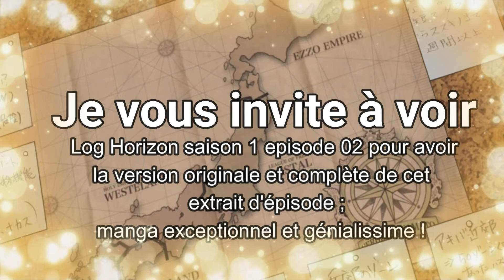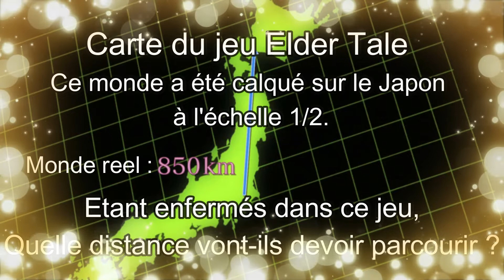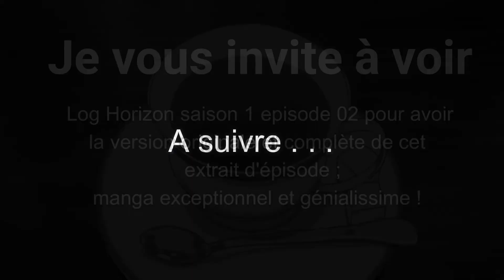Mathématiques : Problème d'échelle avec Shiroe (partie1)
Manga : Log Horizon Saison 1 épisode 02

Travail la notion d'échelle.

Niveau : facile 6eme / 5eme et abordable en primaire cycle 3.

Peut être complexifié en ajustant simplement à votre guise l'échelle proposée dans ce manga.

Suite prochainement . . .